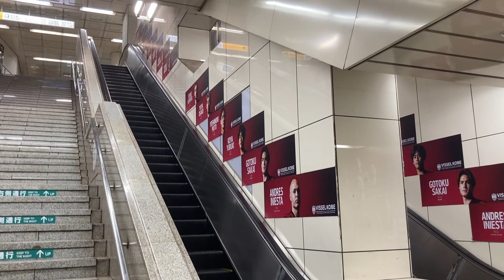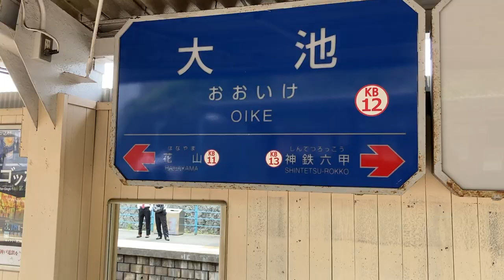Oike Jigokudani Kobe Rokko Part 1, travel vlog day in my life in Japan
Hiking along the river and walk on the rocks in the north part of Rokko mountain. There are so many waterfalls.

This is a Japan Master Channel
I am going to introduce the beauty of Japan. Such as Japanese culture, place, food, manga, movie, shop, product, etc.

Any topic that you would like to watch feel free to write on the comment section.